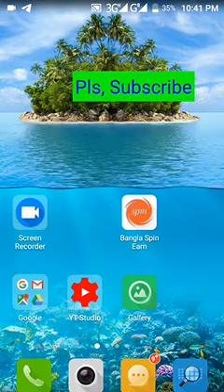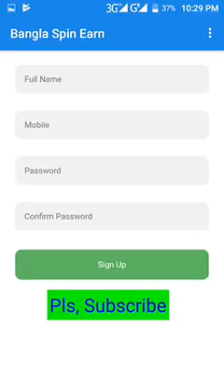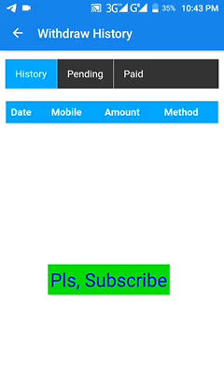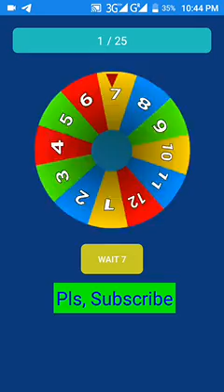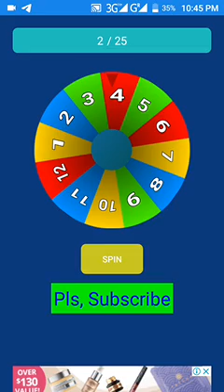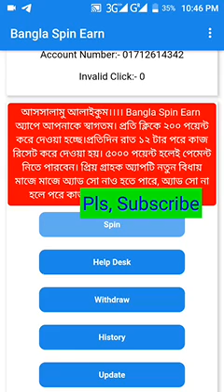Per click 2 Taka 200 click 400 taka.payment bkash,rocket,and mobile recharge, 100% trusted,bangl. t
Per click 2 Taka 200 click 400 taka.payment bkash,rocket,and mobile recharge, 100% trusted,bangla taka,

bangla# taka#income

Pls subscibe my chanel.all time trusted app upload my chanel,
যার অল্প সময়ের মধ্যে টাকা ইনকাম করতে চান, তাদের জন্য চ্যানেলটি অতি গুরুত্বপূর্ণ।

Best BD earning app for student in 2019
quick money, ইন্টারনেট থেকে আয়, মোবাইল টিপস্, টাকা ইনকাম করার ভিডিও,
top android apps 2019,top apps for android,bangla android tips,earn money
Online,Real income online,bitcoin income,make money online,free bitcoin
earning, on youtube, online earning bd payment,bkash,rocket,recharge, website,earn money on youtube, eth,btc,ltc,,